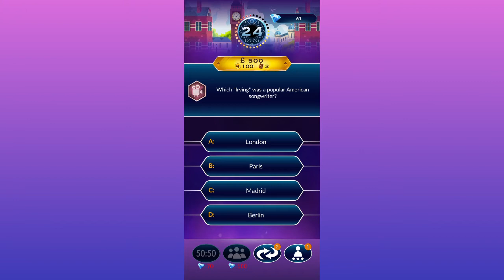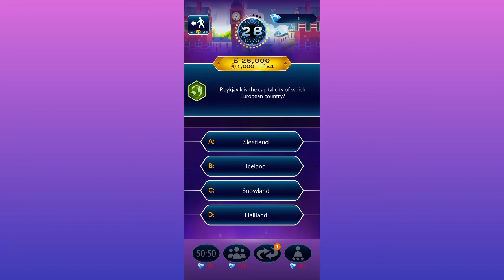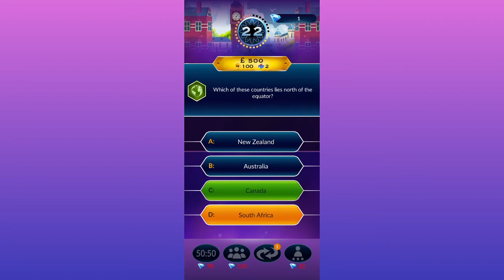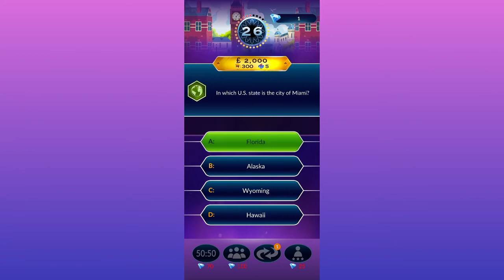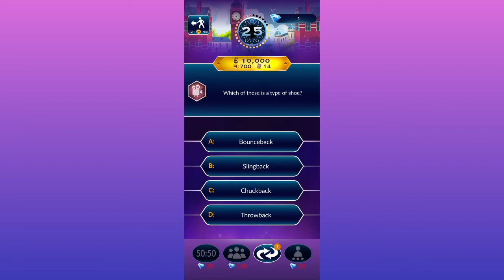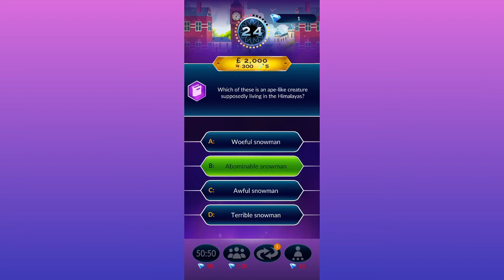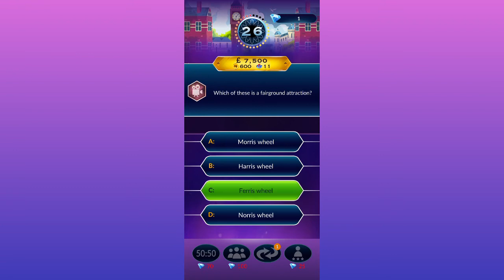WHO WANTS TO BE A MILLIONAIRE (PART 10)